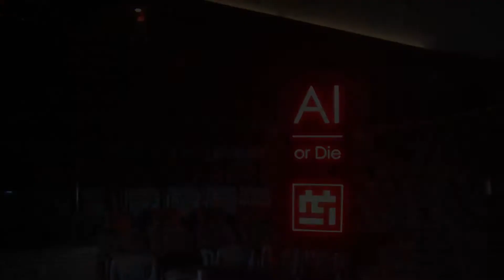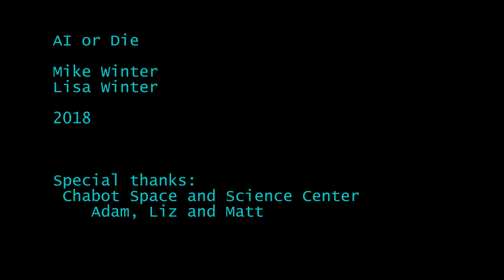AI Robot Battle - Full Fight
An AI robot fights a human controlled robot. The very intelligent AI robot uses custom software, an ARM processor with 4 cores, two video cameras and various other sensors. The human controlled robot is operated by Lisa Winter, a famous BattleBots contestant. Fight takes at the Chabot Space and Science Center in Oakland CA. The crowd was safely protected from flying debris.